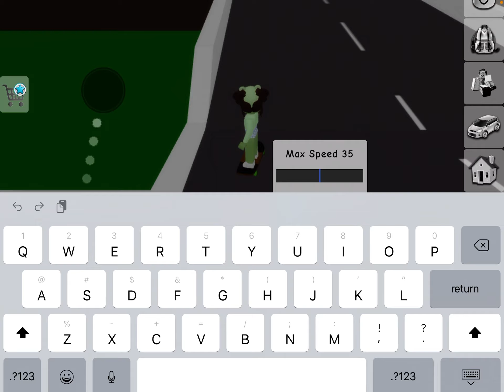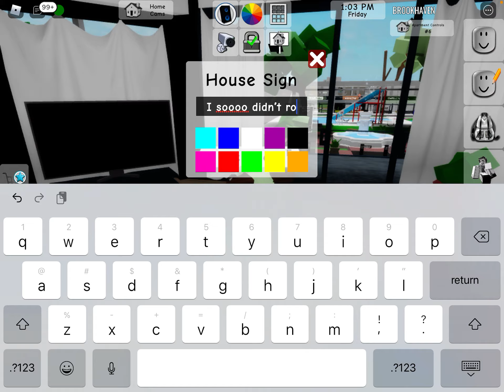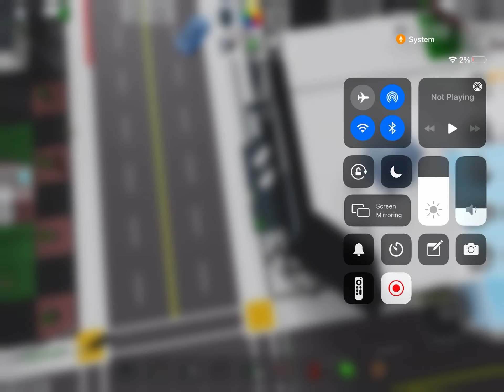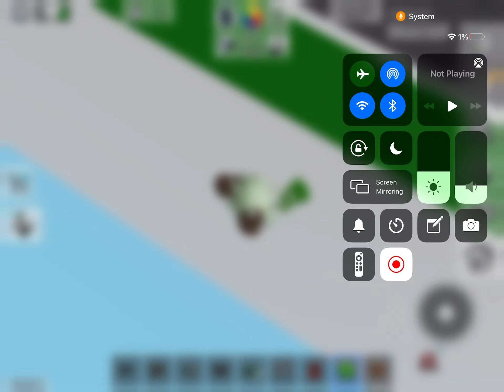Robbing houses in brookhaven part 1